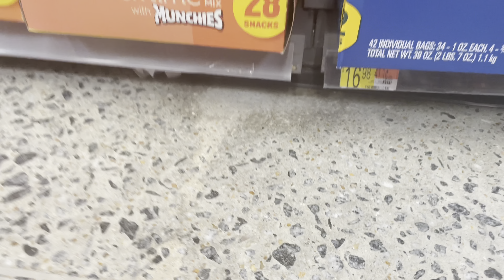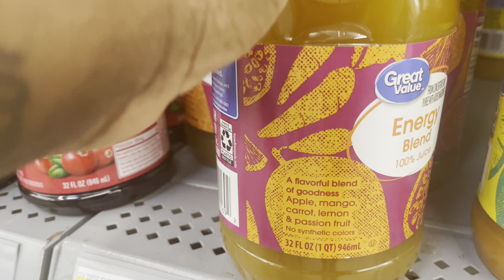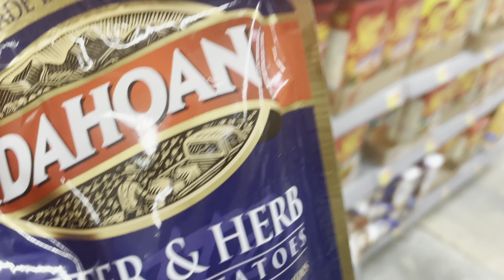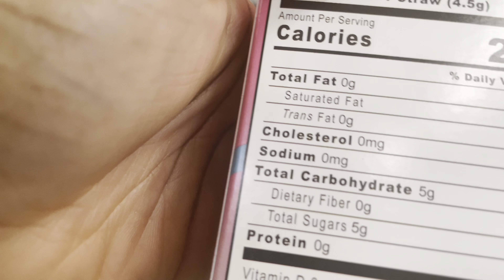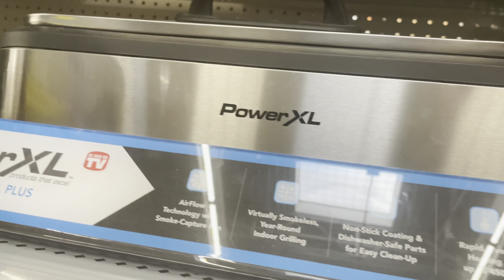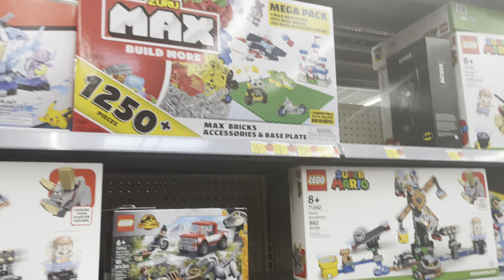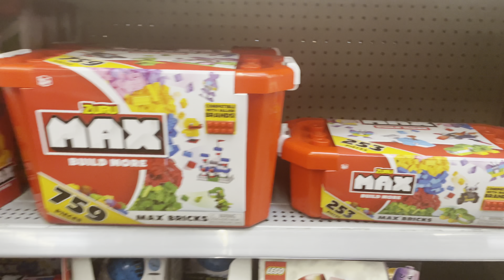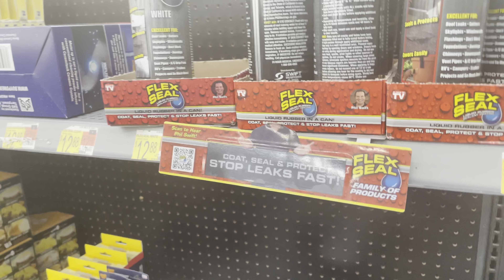Shop with me (Jackie) at Walmart/ browsing Walmart weak toy section